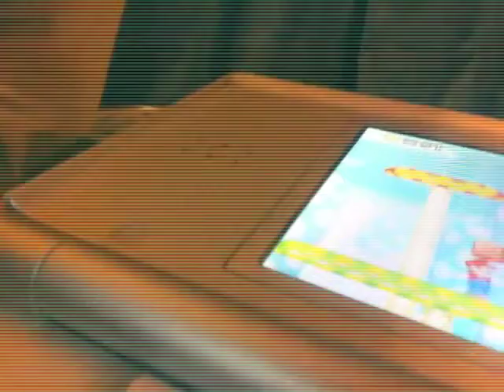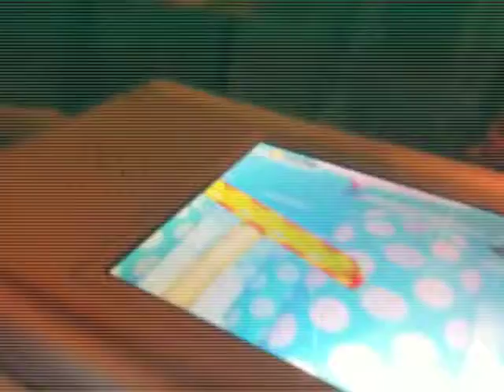Malcolm and Sully Mario Adventure